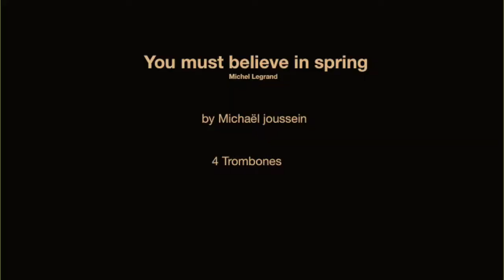you must believe in spring (michel legrand) by Michaël Joussein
you must believe in spring  for 4 trombones a capella

arrt:michael joussein